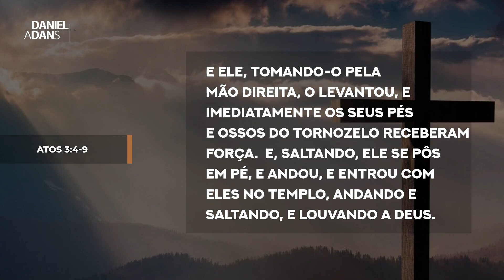NAO TENHO PRATA NEM OURO MAS EU TENHO O PODER DE DEUS - Daniel Adans